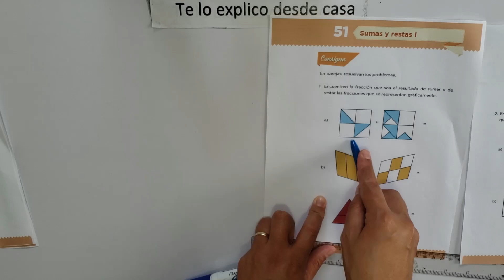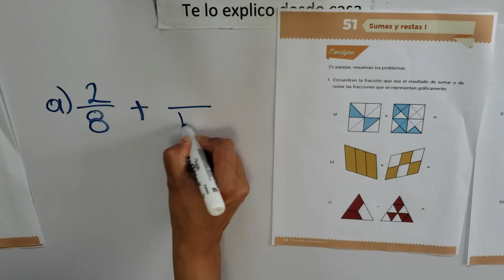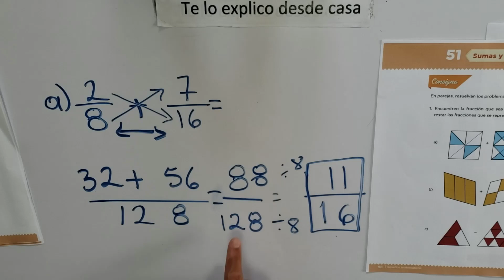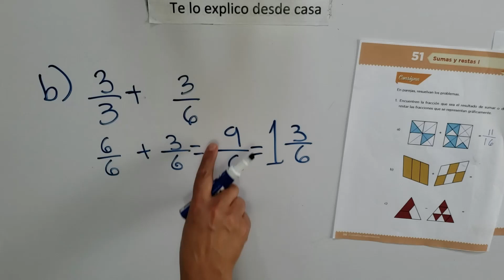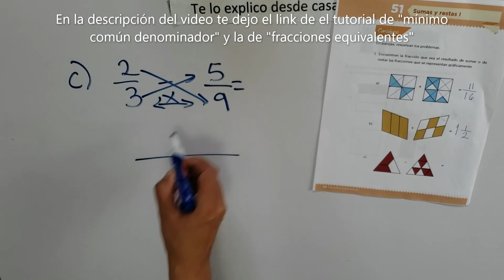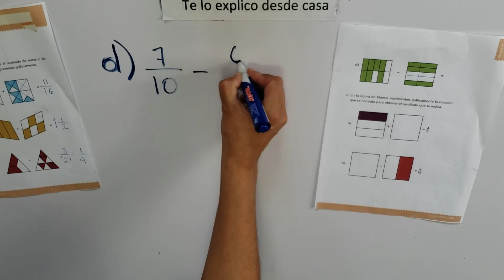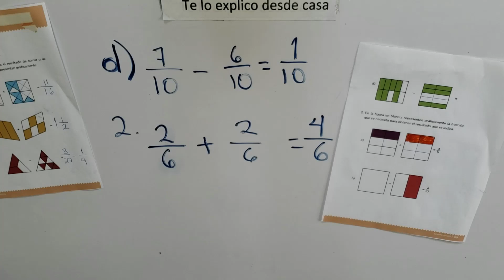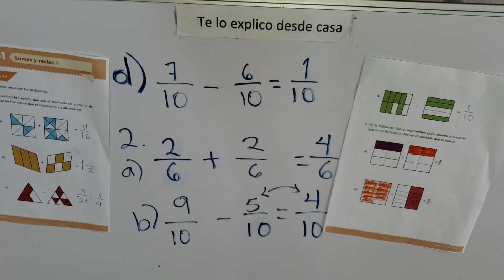Sumas y Restas con fracciones I página 98 y 99 Cuarto grado desafío 51#fracciones